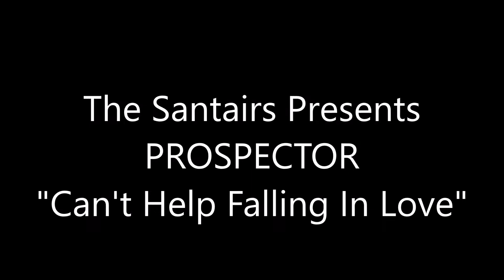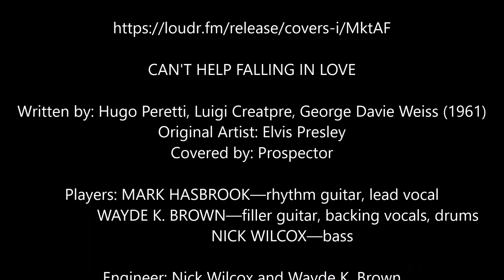The Santairs Presents PROSPECTOR: Can't Help Falling In Love [Digitally Remastered]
Written by: Hugo Peretti, Luigi Creatpre, George Davie Weiss (1961)
Original Artist: Elvis Presley
Covered by: Prospector

Players: MARK HASBROOK—rhythm guitar, lead vocal
   WAYDE K. BROWN—filler guitar, backing vocals, drums
              NICK WILCOX—bass

Engineer: Nick Wilcox and Wayde K. Brown

Date: Circa 2011 and 2012
Recorded at The CELL BLOCK Studio in Auburn, WA.
Mixed and Mastered: MINE Music Studio in Auburn, WA.